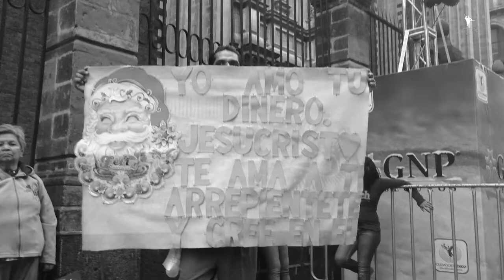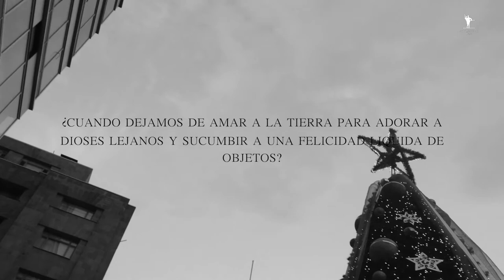Gaia en la Hipermodernidad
La hipermodernidad vendrá acompañada de un hiperindividualismo y ambos se enfrentarán con la ambigua concepción de la postmodernidad. La posmodernidad ya no sirve para definir el momento actual de las sociedades liberales. Estamos en un momento histórico donde no existen sistemas alternativos al presente y donde el mercado ha impuesto su ley. Es el momento de la hiper-modernidad sin oposición alguna, sin normativa o regulación y que tiene el estatus de global.

Un mundo caracterizado por la invasión de las nuevas tecnologías y la modificación del concepto de cultura. Vivimos en una sociedad donde el papel de la imagen se ha convertido en un icono, rodeados de una pantalla global (ordenadores, teléfonos móviles, televisores,...), una pantalla que ha roto el discurso narrativo continuado a favor de lo plural e híbrido, sin forma definida y con total heterogeneidad. Se ha redefinido el concepto de cultura poniendo el acento en la formación de la misma a través del capitalismo, del imperio del hiperindividualismo y de la tecnociencia.